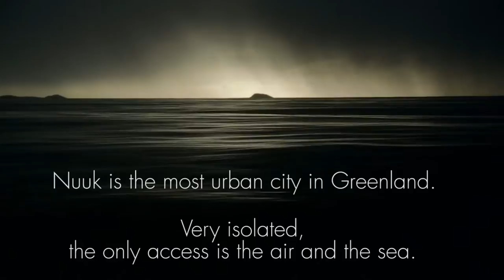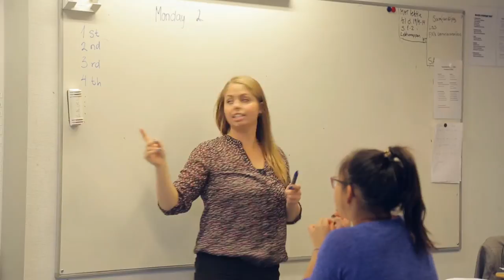Nuuk Trailer Discovery of Urban Greenland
Bastien Labat & Antoine Frère

This series is a documentary study about urban life in Greenland. Few months ago, a huge curiosity and our natural sense for adventure make us flew to Nuuk, the capital of Greenland, a city lost in the ice that you can reach only by boat or by the air. In this far away country, we discovered a very modern little town with, despite its isolation, all the comfort and technological improvement of an occidental capital. We stayed there 3 months, we met plenty of people and we integrated the core of the capital’s social life. During this fieldwork, our attention were particularly focused on the youth.

In Greenland, the 20-30 generation is stuck between two world: the modern and globalized world in one hand and theirs father’s world, the old traditional one, in the other hand. Urbanization is really new in Greenland and the 20-30 generation is the first one to be born in town. This generation never learned how to hunt or fish, they don’t uses kayak to travel or Tupilak and spirituality to protect their house anymore. Instead of it they’re connected on Facebook, they takes plane, listens to Brit pop and are dressed like their American idol. If in appearance the progress did well in Greenland, a strange feeling appears when you go deeper: Greenland is the country with the highest suicide’s rate. A lot of people are unemployed, inactive and dependent of Denmark’s social help. 67% of the kids quit school before high-school. And violence and aggressions have a really high rate, particularly in a country with 0.03 inhabitants per km². As a twisted generation, the 20-30 have the first rank on those bad figures and they are widely touched by the social problem. But a whole lead group, part of this generation, recently raised to improve this situation. Those are the people which we had met and it is by their eyes that we want to see Greenland.

From the material we had collected, we‘ve made a web-documentary, on the bases of four portraits of people living an urban life in this wild country which is Greenland. Our idea is to extend this concept and make a series showing each principal cities in Greenland thanks to 4 inhabitants for each city. During a brief trip around the main cities of Greenland, we had notice how much each city have its particular identity and how much they are different from each-others. That what we want to show: the diversity and the human wealth of this little country.

Our first episode about Nuuk has a wide angle. But the idea for the series is to focus on different topics in each city selected depending their pertinence: politics for Nuuk, education for Paamiut, tourism for Ilulissat, history for Qaanaq, environmental matter for Qaqortoq and economy for Angmagssalik. The tension between tradition and modernity is the core of our work and forms the link between all the episodes.